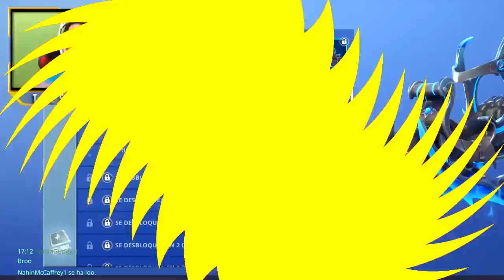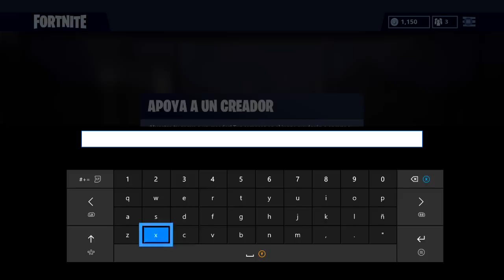Como COMPLETAR TODOS los DESAFIOS DE TORMENTA DE HIELO FORTNITE TEMPORADA 7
fortnite desafios de tormenta de hielo
desafios de tormenta de hielo fortnite

• • LIVESTREAMS • •
LOS HAGO EN YOUTUBE Y TAMBIÉN EN TWITCH.TV

Que onda amigos, hoy les traigo este video especial mostrando como completar todos los desafios de tormenta de hielo en Fortnite Battle Royale.